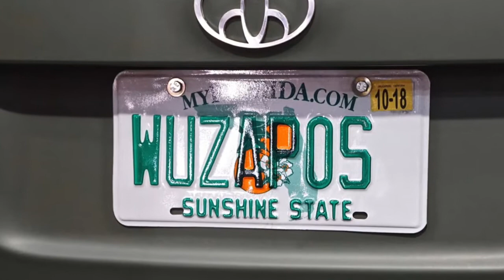1,000hp HellCat Prius "PriuSRT8" SEMA 2017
1,000hp HellCat Prius at the 2017 SEMA Show - American Racing Headers